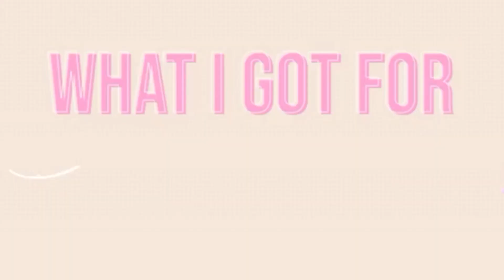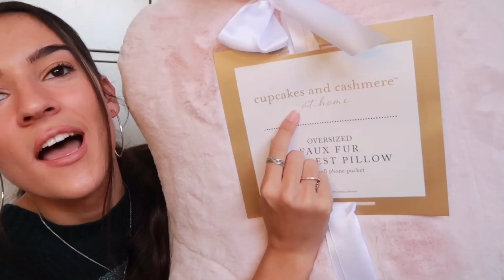what i got for christmas 2020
I am not trying to brag in any way, I am so beyond grateful for all of my gifts!! I also wanted to thank you guys because I am almost to 1000 subscribers!! 🤭 I am in shock. Thank you so much.🤍 & I’m wishing you all a very happy new year. I am crossing my fingers that 2021 is a little bit better than 2020. Stay safe, I love you all. xx